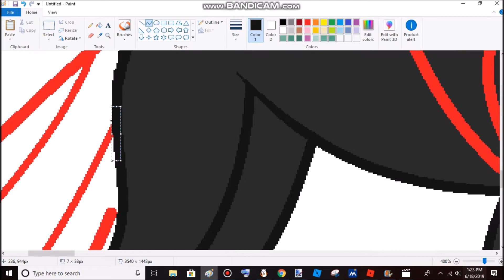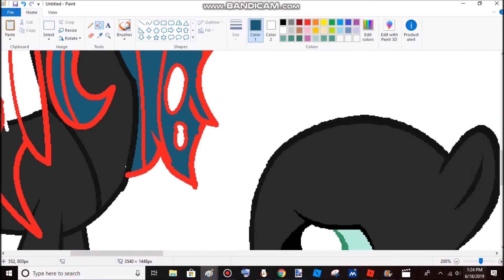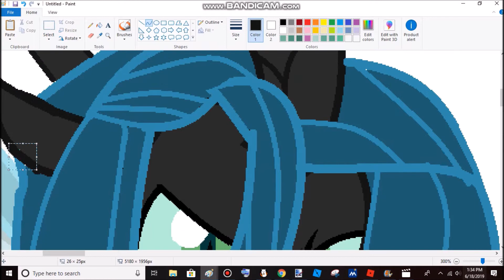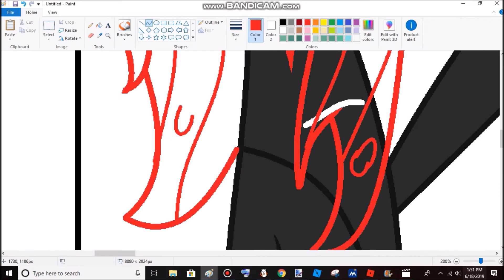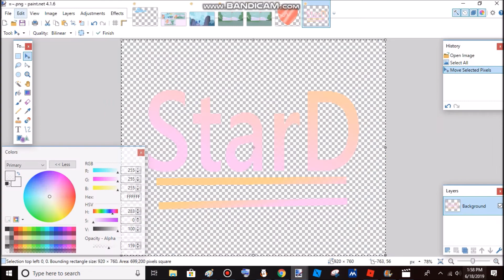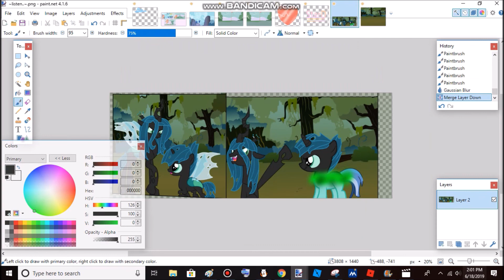~mlp NG base Edit~Listen to Me!~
Better Way to Be Bad (Remix) - My Little Pony Friendship is Magic
This Day Aria (Korw Remix)
(Story in the Comments )